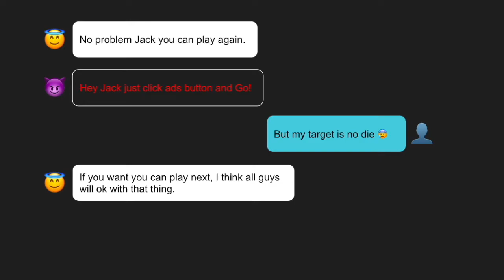Mine Survival | Hell Mode SS2 | Day 140-146 | Die with trap - Chết với bẫy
Hi everybody, I die in day 146 so sad. Let's see will I revival.
Chào mọi ngừoi, Và thế là hết 146 days. Cùng xem để biết mình có tiếp tục seri này không nhá.